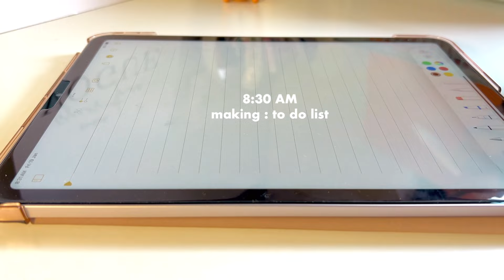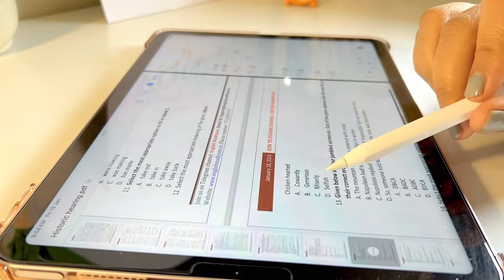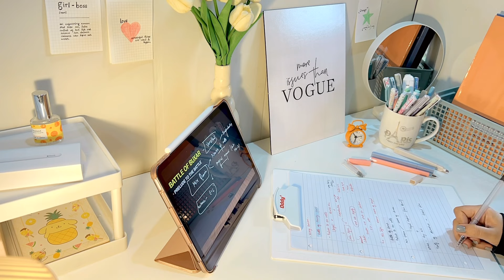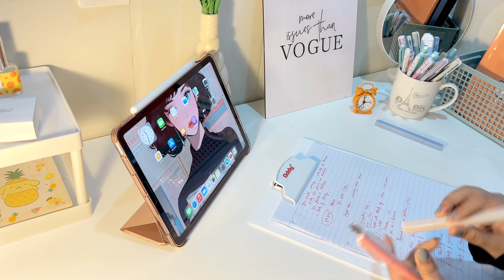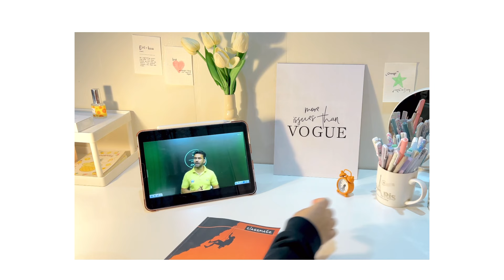SSC cgl study vlog📚|My Gs strategy| History learning tips| how to get up early| study routine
✿ Editing
VLLO 🎀
Filming 📸
Iphone 14